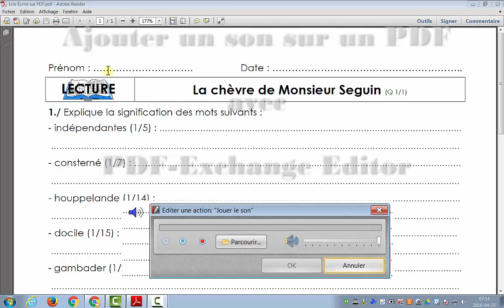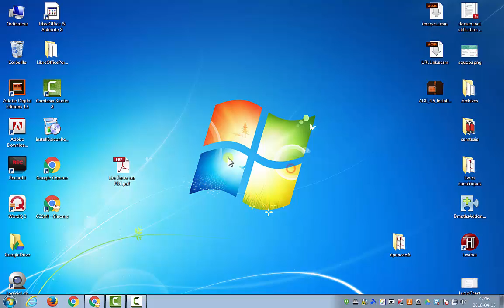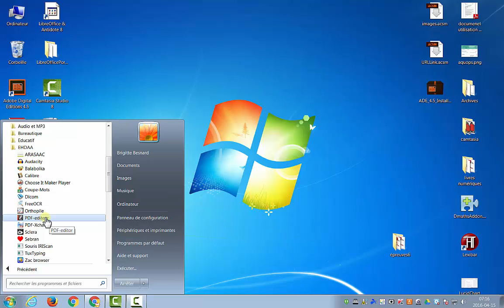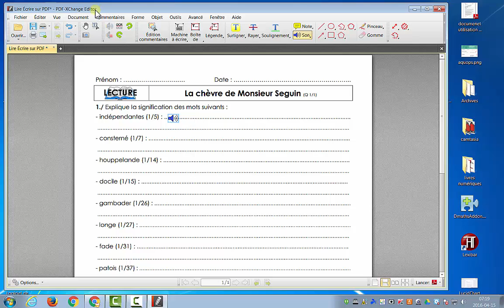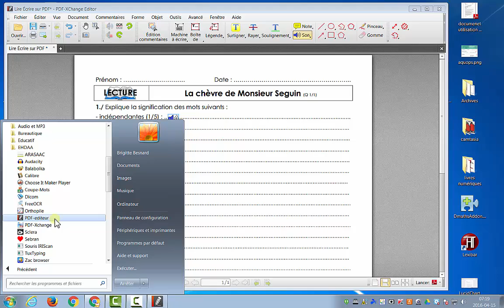ajouter un son sur un pdf